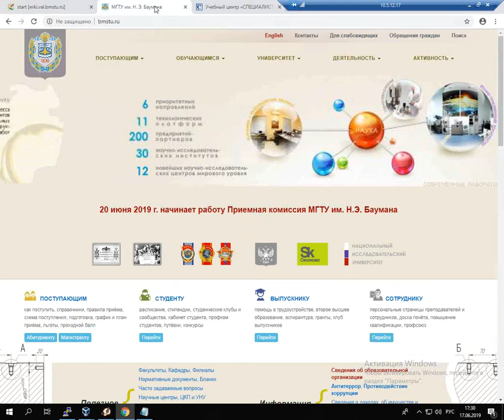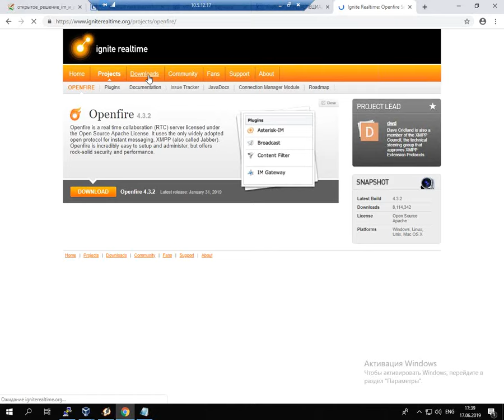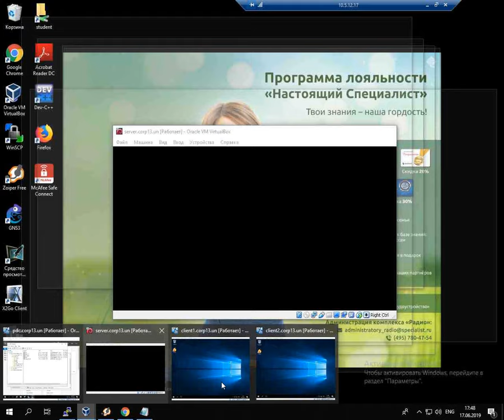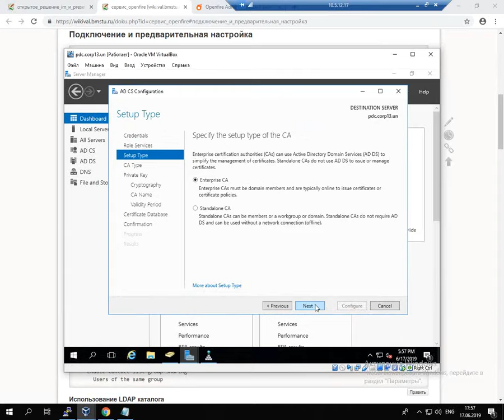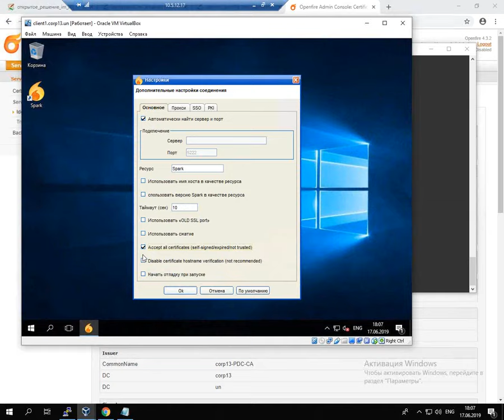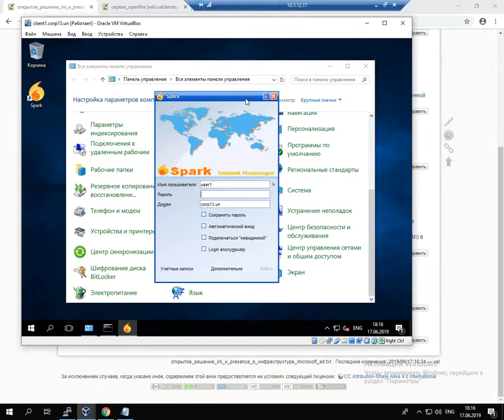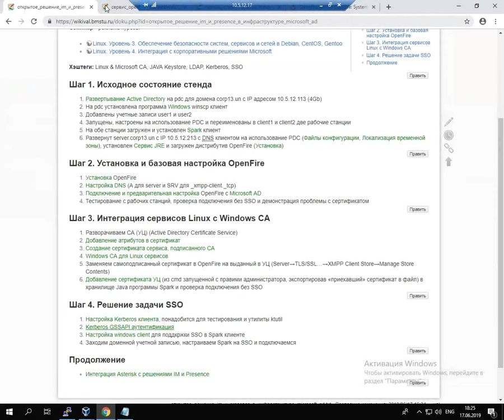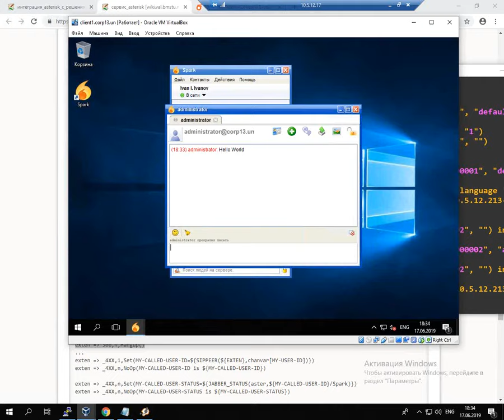Интеграция Asterisk с системами IM и Presence в инфраструктуре Microsoft AD, часть 1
Широчайшие возможности IP-телефонии на базе Asterisk могут быть расширены за счет подключения к ней других систем. Например, систем мгновенного обмена сообщениями или систем виртуального присутствия. Главное преимущество решения в том, что такая интеграция возможна в том числе и на предприятии с инфраструктурой Microsoft Active Directory.

На бесплатном семинаре учебного центра "Специалист" при МГТУ имени Баумана будет продемонстрировано создание рабочего решения на базе IP-телефонии Asterisk согласно техническому заданию.

Ведет семинар ведущий преподаватель центра «Специалист» по Unix-технологиям, главный системный администратор сети МГТУ им. Н.Э. Баумана Вячеслав Александрович Лохтуров.

Приглашаем вас на курсы Asterisk в центр "Специалист"

- Asterisk. Уровень 1. Телефония будущего для предприятия
- Asterisk. Уровень 2. Телефонное оборудование и безопасность
- Asterisk. Уровень 2. Интеграция с внешними системами